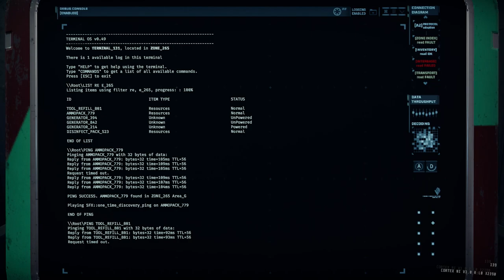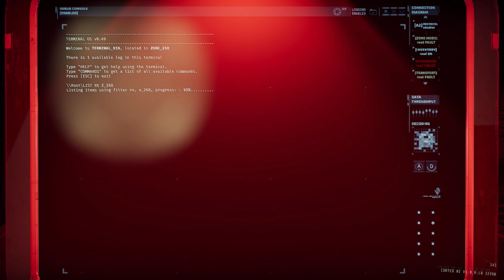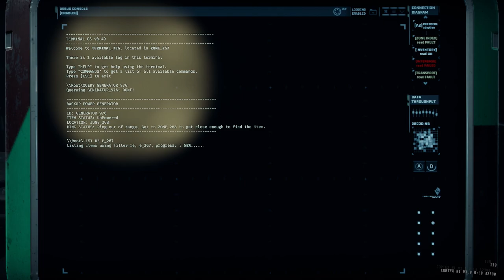GTFO ALT://R2B2 Solo "Power corrupts"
Timestamps:

00:00:00 |  Drop
00:08:53 |  Zone 268 (Class Ⅴ Alarm)
00:24:01 |  Zone 271 (Class Ⅴ Alarm)
00:27:22 |  Zone 271 (Blood door)
00:28:07 |  Extraction